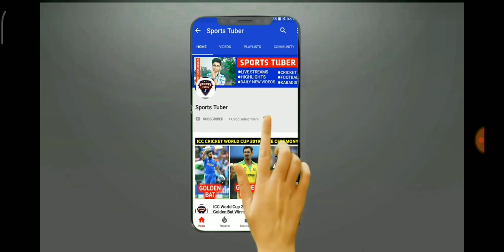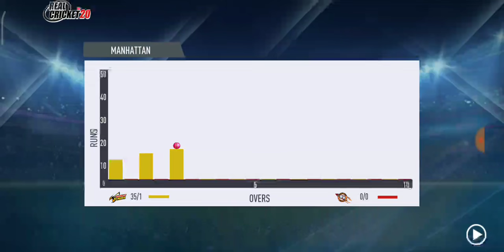CSK vs RCB 2022 Highlights | Chennai vs Bangalore Full Match Highlights